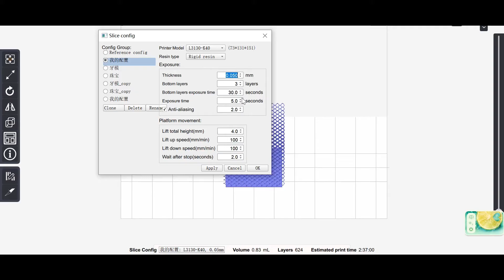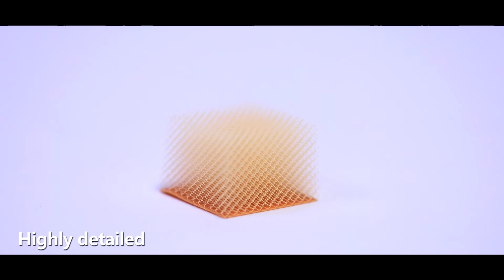3d printer for jewelry ring